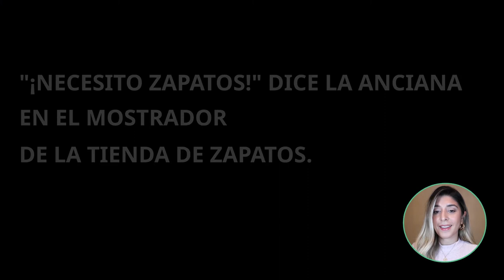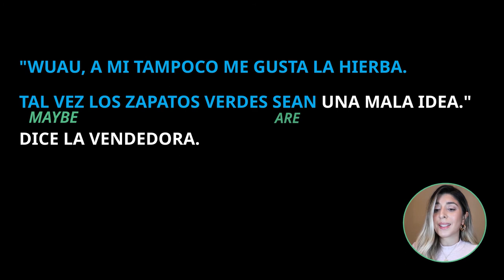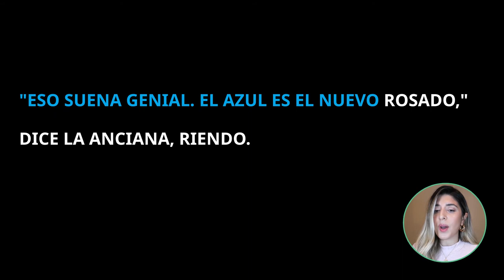Spanish Short Story | Grandes Zapatos Azules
Spanish read-a-longs are a fun way to up your pronunciation and pick up some Spanish Vocabulary along the way. Katherine is a native speaker and through a visual interface walks you along with the story in an easy way. If you are learning Spanish or a little more advanced you'll be a happy camper.

To build confidence through practice - click on my games at FactSumo